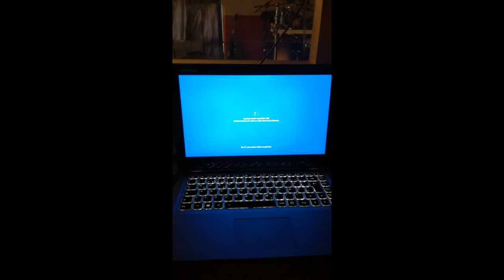Newway Records live in der Redbox - Auftritt vom 07.07.2018 (Rap/Hip Hop/Deutschrap)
Am 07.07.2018  hatten Maxi und Aries in der Redbox in Worzeldorf einen Auftritt im Bereich Hip Hop und Rap bzw. Deutschrap. Dieses Video stellt einen kleinen Zusammenschnitt von unseren Erlebnissen dar. Für alle die nicht dabei sein konnten gibts auch noch einen Ausschnitt von den performten Tracks.